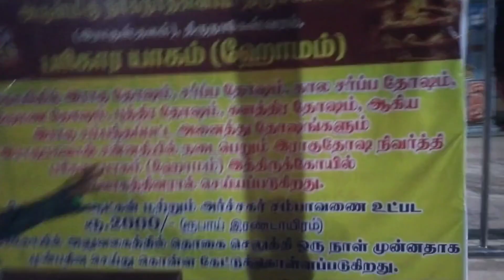TRAVEL VLOG/திடீர் முடிவு/one day tour/